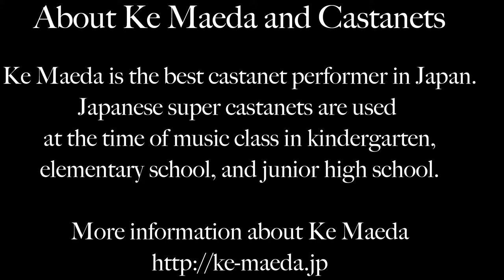The Japanese Super Castanet Performer【An Acorn Rolled Down】